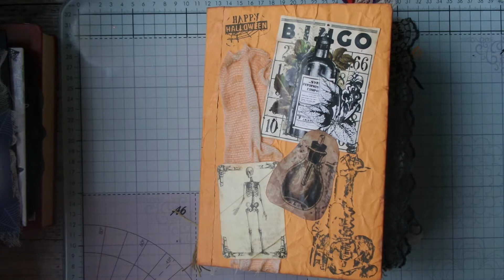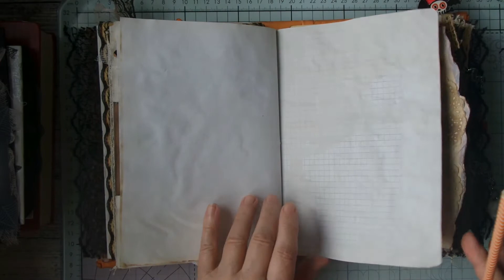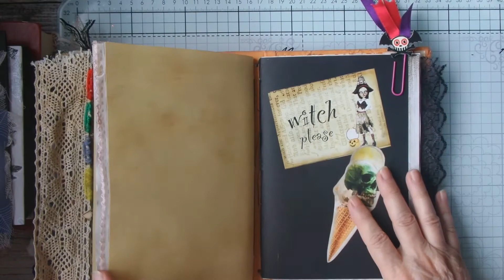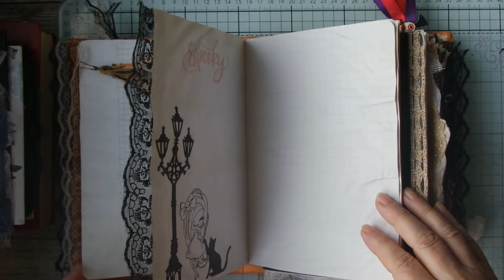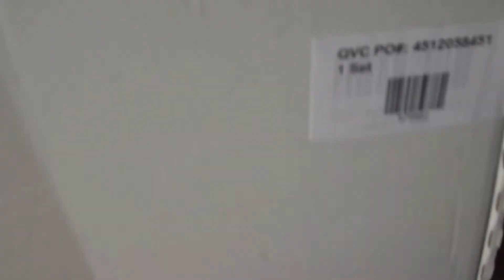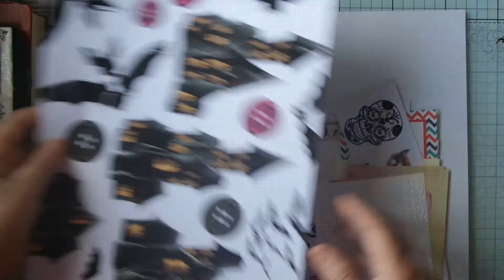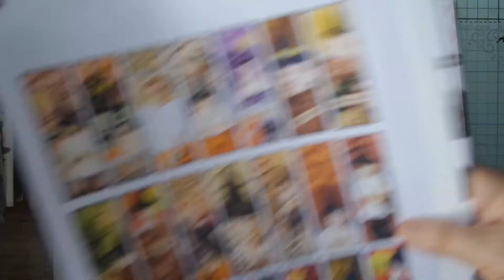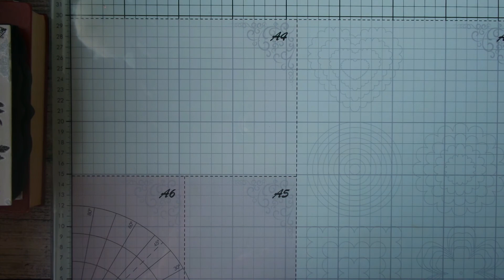der lieben MELANIE#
Heute zeige ich euch ein paar Seiten aus dem WANDERJOURNAL von der lieben MELANIE  die ich bebastelt habe.